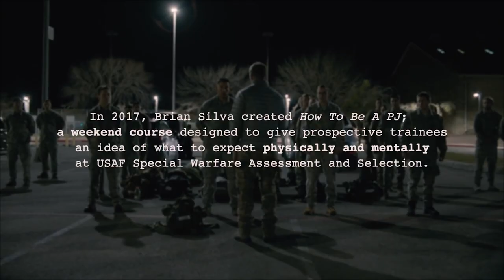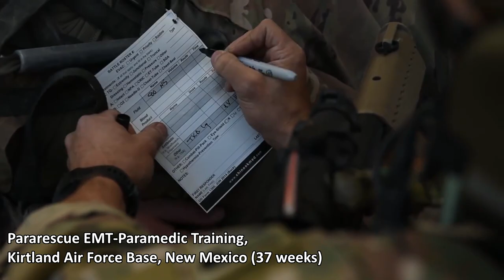ประวัติ & รีวิว หน่วยค้นหาและกู้ภัย "PJ" Pararescue Jumper l Airsoft How To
ปฏิบัติการช่วยเหลือนักบินที่เครื่องตกนั้นเรียกกันว่า “ค้นหาและกู้ภัย (Search and Rescue - SAR)”
PJ จะจัดทีมโดยใช้เฮลิคอปเตอร์กู้ภัย HH-60 เพฟฮอว์คในการปฏิบัติภารกิจ เนื่องจากสภาพแวดล้อมใน
สถานที่ที่เครื่องตกนั้นมีอยู่หลากหลาย ทั้งในป่า ในทะเลทราย และในเทือกเขา ดังนั้น PJ จึงต้องมีกำลัง
กายมากพอจะปฏิบัติหน้าที่ได้ในสภาพแวดล้อมหลายแบบ นอกจากนี้ เนื่องจากเป็นเครื่องของกองทัพจึง
ไม่อาจหลีกเลี่ยงเรื่องการตกหรือถูกยิงตกในพื้นที่ของศัตรูได้ การค้นหาและกู้ภัยในลักษณะนี้บางครั้งจะ
เรียกว่า “การค้นหาและกู้ภัยในการรบ (Combat Search and Rescue - CSAR)” ซึ่งนอกจากจะมีความ
เสี่ยงจากภูมิประเทศและสภาพแวดล้อมแล้ว ยังต้องรับมือกับการคุกคามจากข้าศึกอีกด้วย ดังนั้น
 PJ จำเป็นต้องมีความสามารถในฐานะหน่วยรบในระดับสูงเช่นกัน
0:00 intro
0:21 ประวัติ PJ
6:08  HH-60 Pave Hawk
7:30 PJ Loadout
11:24 Medical Bag
14:36 3Day Assault Pack
16:22 Sopmod Block2
19:31 Head Gear
22:04 Over All
23:26 Outro